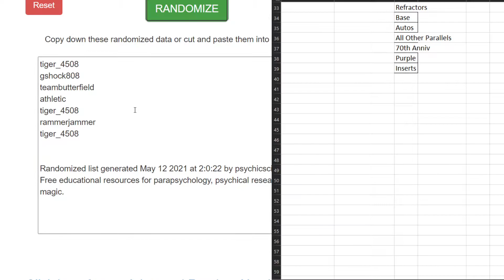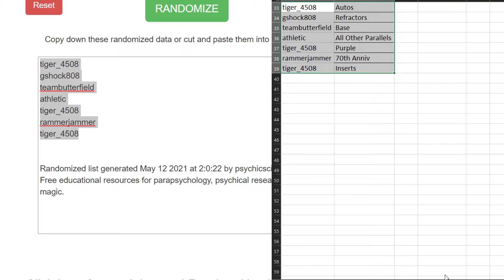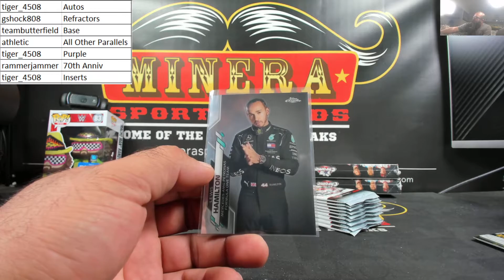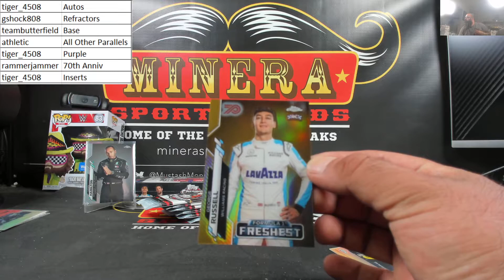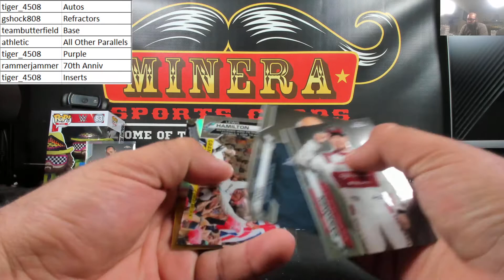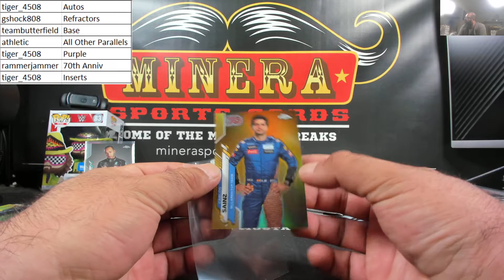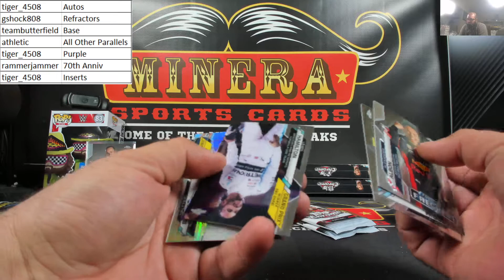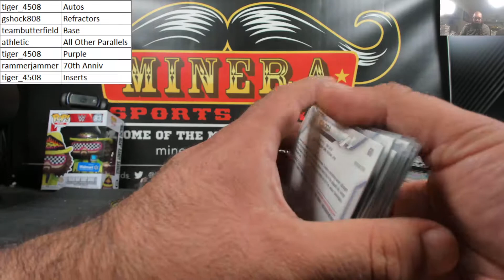Pick Your Cards~2020 Topps Formula 1 F1 Chrome Racing Hobby Box Break